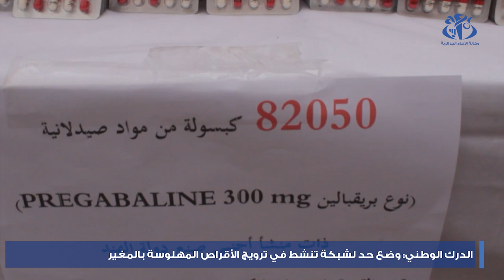الدرك الوطني: وضع حد لشبكة تنشط في ترويج الأقراص المهلوسة بالمغير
الجزائر, 3 سبتمبر 2023 (وأج)- تمكن أفراد المجموعة الإقليمية للدرك الوطني بالمغير من وضع حد لشبكة تنشط في ترويج و نقل الأقراص المهلوسة مع حجز أزيد من 82 ألف قرص من هذه المواد.